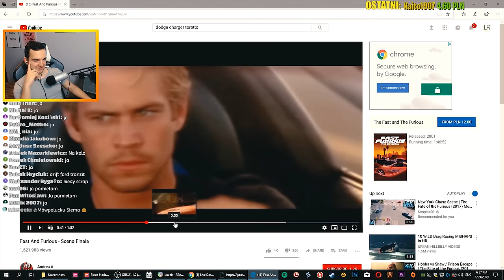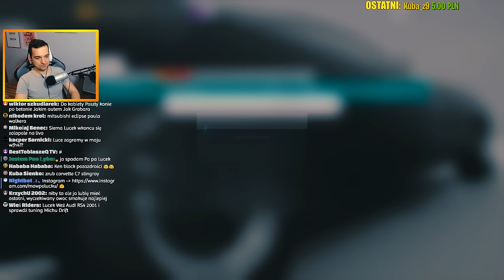FORZA HORIZON 4 - DODGE CHARGER R/T FAST AND FURIOUS